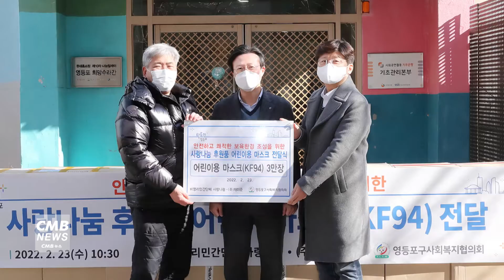[서울뉴스]비영리민간단체 '사랑나눔', 유아용 마스크 나눔